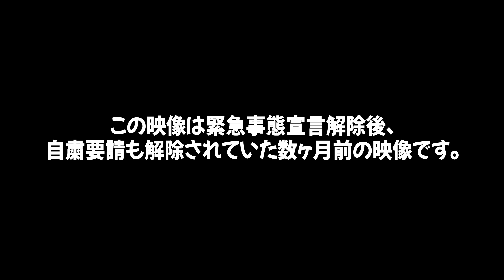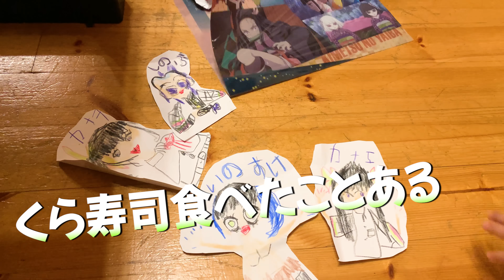【ゆうひな×ファーストキッズ】ついに！実現した3家族大大大旅行！！！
※この映像は緊急事態宣言が解除されており自粛要請も無い数ヶ月前の映像です。

ずっと前から話していた旅行、どうせ行くならコテージとか借りちゃう？みたいな話が実現しました。
何日も前から私たち親もそなも楽しみで張り切っていました。
子供達の楽しそうな姿、親達のはしゃぐ姿をどうぞご覧ください。
前編後編で本日は前編です。
少し大人の映像が多めですが後編では子供達もたくさん出てきます。

あーー、楽しかった。
次はまたいつになるのかなぁ。

家族での記録を大事に残しています
素敵な映像や写真をアップしていきますので

I keep a record of my family
I will upload nice videos and photos

そなカラ有料メンバーシップへの加入はこちら

〒107-0062
東京都港区南青山3-8-13 FS南青山4F 株式会社アナライズログ そなカラ宛